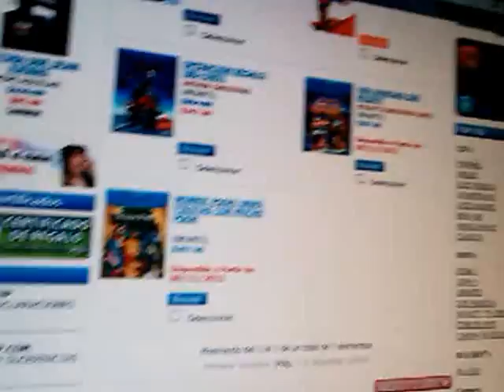Fecha de lanzamiento del Blu-ray de Una navidad con Mickey en México!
Una navidad con Mickey llegará en Blu-ray el viernes 8 de noviembre del 2013 en México.

Hay 1 versión de la película:
Blu-ray Sencillo: Versión de 1 disco: Blu-ray de la película.

Nota: No incluye el DVD de la película.

El Blu-ray es región A.